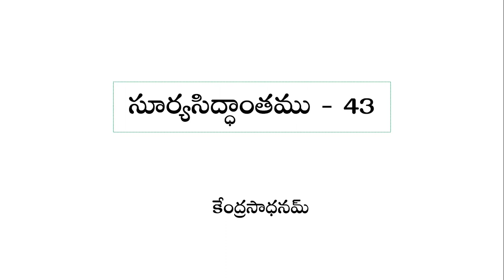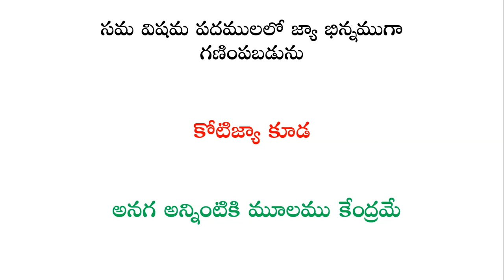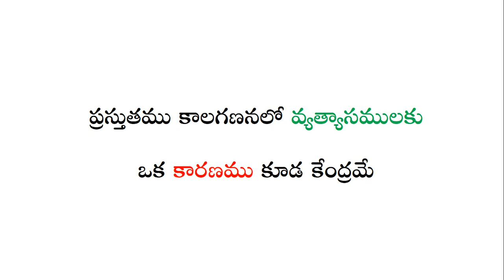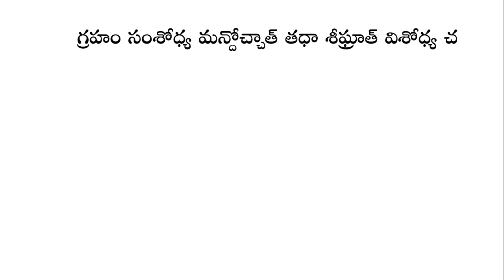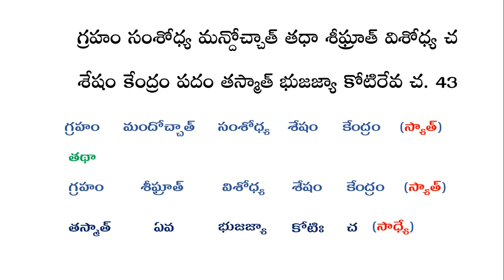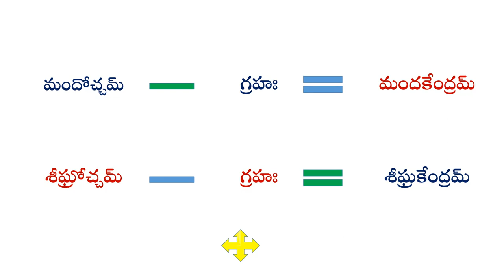Surya Siddhanta - 43 (Telugu) (కేంద్ర సాధనము)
ఈ భాగములో మందకేంద్రము మరియు శీఘ్రకేంద్రము సాధించుటకు సూర్యసిద్ధాంతములోని స్పష్టాధికారములో ఆచార్యుని ద్వారా చెప్పబడిన 43 వ శ్లోకము వర్ణింపబడినది.
గ్రహం సంశోధ్య మందోచ్చాత్ తథా శీఘ్రాత్ విశోధ్య చ.
శేషం కేంద్రం పదం తస్మాత్ భుజజ్యా కోటిరేవ చ.